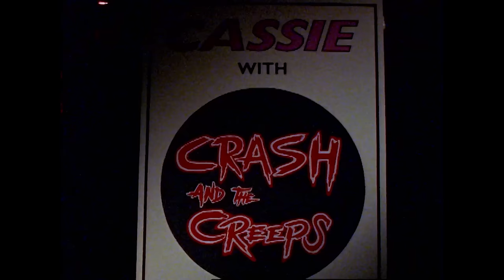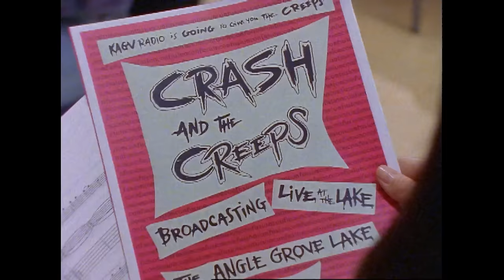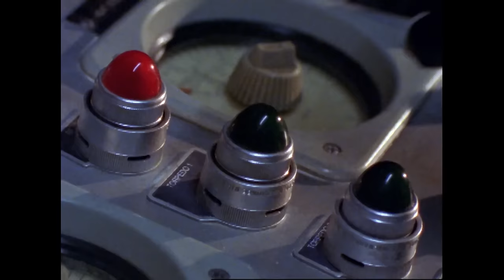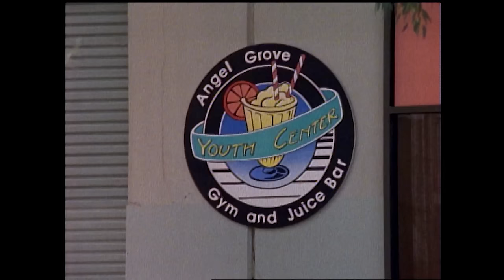The Song of Confusion | Turbo | Full Episode | S05 | E36 | Power Rangers Official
Cassie’s new rock band turns out to be more than she bargained for.